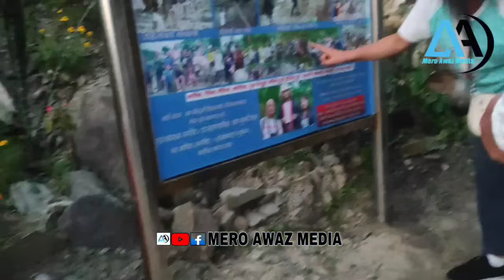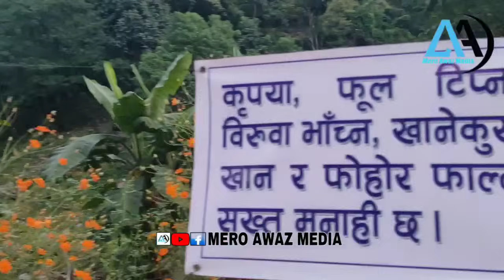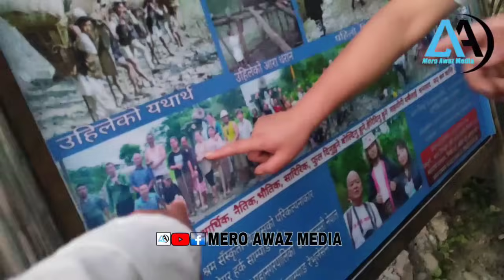मेयर साम्पाङलाई चिन्न मुस्कुल भयो श्रम पर्कमा,फ्लावर पृज झिलिमिलि भयो,किन पार्टि छोड्छु भने!